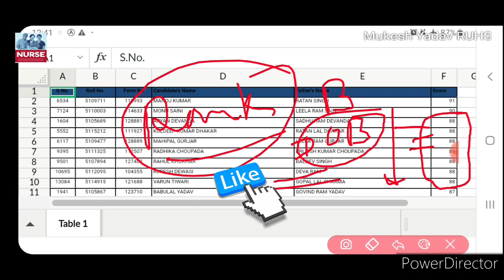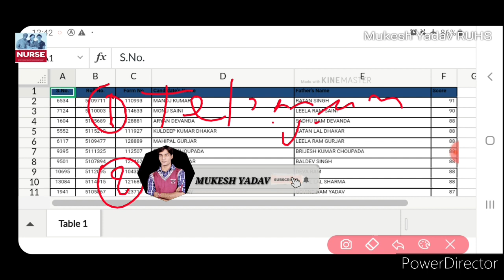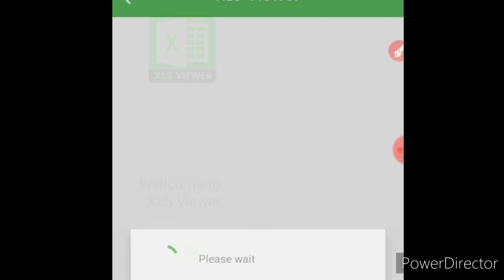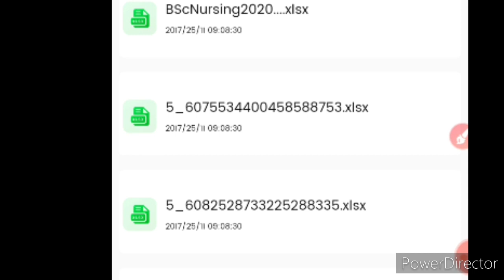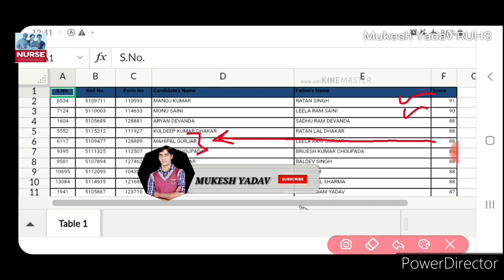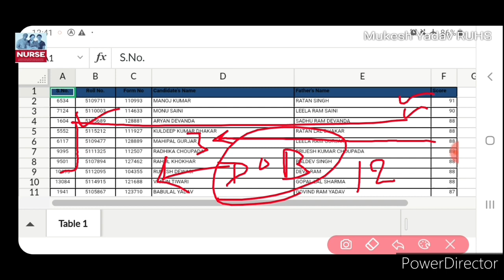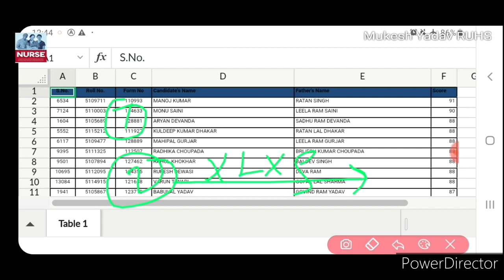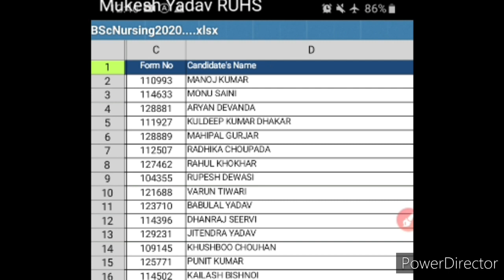Bsc Nursing Rank wise Result|| same नंबर आने पर किसकी मेरिट अधिक || Nursing cut off 2020 || Pharmacy